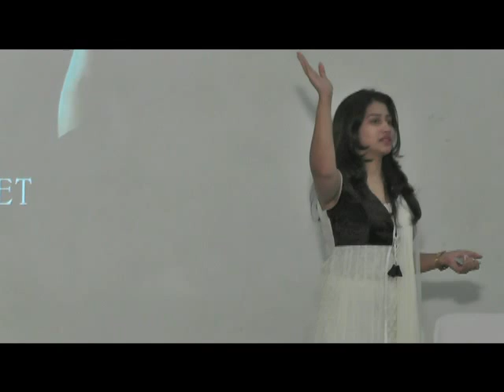PART-1 PRADEEP PAWAR'S PRESENTATION ON THE SECRET BEYOND THE SECRET. INTRODUCTION DONE BY MS. MEENAL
THIS IS THE INTRODUCTION TO THE LECTURE ON 'THE SECRET BEYOND THE SECRET' A PRESENTATION BY DR.PRADEEP PAWAR SUPPORTED BY MS. MEENAL.